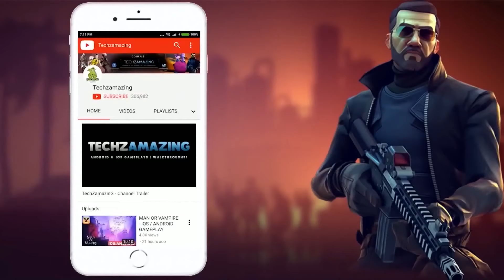Fear Surrounds Mobile Gameplay Walkthrough (Android, iOS) - Part 1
Fear Surrounds Mobile is now available on Android (Philippines) and coming soon on iOS. You can download from  Google Playstore and iOS Apple Appstore.

Game Mode: Online
Size     : 1 GB
Device   : One Plus 8T

▬▬▬ Description ▬▬▬
Fear Surrounds is a 3D horror social deduction game. Specters hide among a group of good guys who need to root out the specters' true identities asap. The game has dozens of professions and maps, making for a diverse experience that never gets old.

Players play as either specters or good guys and must determine who the killers are through behavior and speaking in meetings.

Good guys must constantly watch over the actions of those around them. During meetings, they must clearly describe their whereabouts, who they suspect and why. But don't trust the words of others lightly, and don't make rash conclusions based on conjecture. If you're wrong, your team will be at a disadvantage. Clergy have a broader field of view and must use their skills to lead the good team to victory.

Specters need to kill all of the good guys without getting caught. They can communicate with teammates with voice messages, use skills to cover each other, and kill good guys or create alibis among chaos. They need to lie about their whereabouts during meetings, accuse others or even pretend to be Clergy. Their goal is to interfere with the good team's judgment as much as possible.

Player Objectives
Good Faction
1. Complete all quests to achieve victory.
2. Vote out all specters during meetings to achieve victory.
(Analyze the behavior and speech of other players to determine if they are good or bad. If you make the wrong choice, someone innocent may die because of it.)

Specters Faction
1. Pretend to be good. Kill good guys when there are no eyewitnesses.
2. Use destruction skills to create an opportunity to kill.
3. Lie during meetings to influence the votes.
4. Kill all good guys to achieve victory.
▬▬▬ Download Links ▬▬▬
iOS ►►